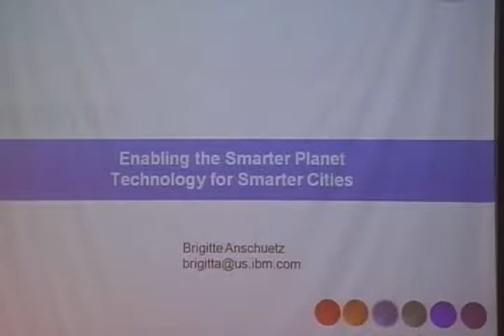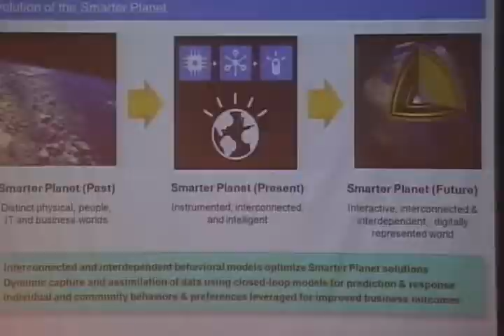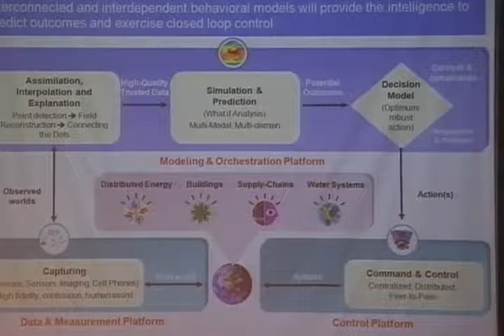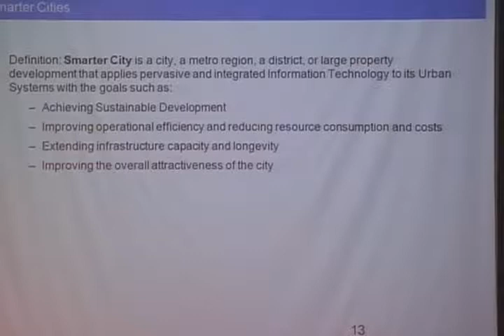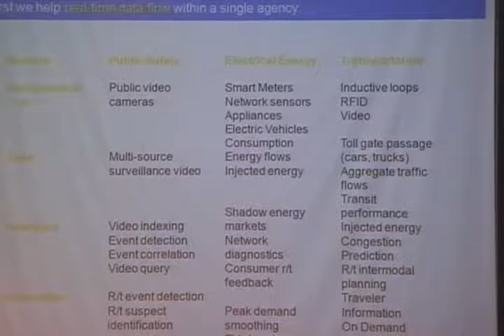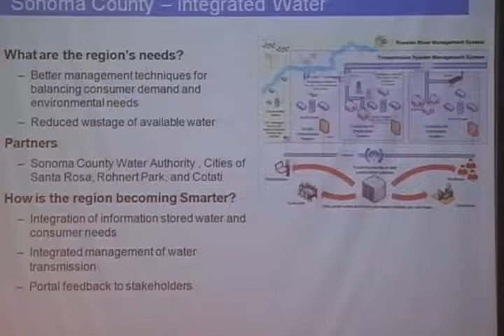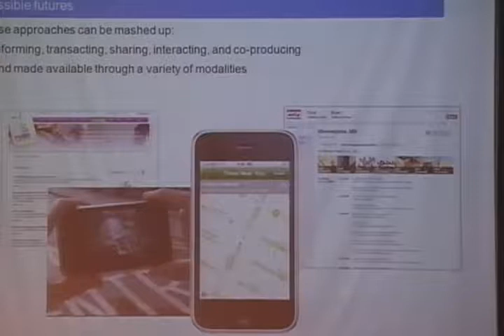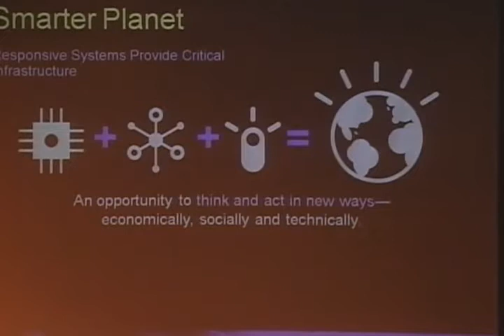Enabling the Smarter Planet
Enabling the Smarter Planet. Technology for Smarter Cities. Brigitte Anschuetz. Directora Software de servicios de solución de negocios y software de soluciones Grupo de software IBM. Agosto 3 de 2011.

Habilitando el planeta más inteligente. Tecnología para ciudades más inteligentes.

Brigitte lidera una organización mundial de servicios profesionales trabajando con clientes alrededor del mundo. Sus equipos manejan la estrategia de servicios para un número de iniciativas estratégicas de IBM apoyando las iniciativas de un planeta más inteligente con especial énfasis en; salud, energía y servicios públicos, servicios financieros, telecomunicaciones/medios de comunicación y gobiernos nacionales o locales. En su permanencia en IBM, Brigitte ha ocupado diversos puestos técnicos y de gestión, enfocándose en los años más recientes en encontrar la evolución de las tecnologías de negocios en línea, incluyendo el Control de Procesos dinámicos de Negocio (CPN), Arquitectura Orientada a Servicios (AOS), Servicios Web, Java y tecnologías J2EE y sus aplicaciones en enfrentar los desafíos del cliente. En el proceso, ella ha proporcionado ampliamente gestión y liderazgo en consultoría en numerosos proyectos mundiales trabajando con diversos equipos multidisciplinarios en mercados desarrollados y emergentes. Brigitte se graduó en Ciencias de computación y Negocios en Technische Universitaet Karlsruhe en Alemania.